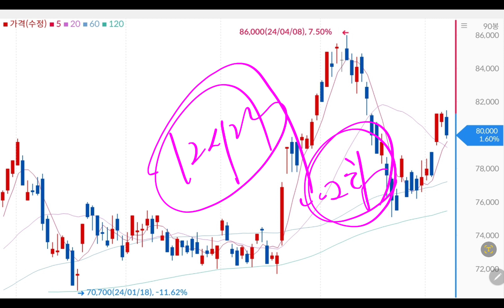충격적인 삼성전자 주가!! 외인들 왜 또 매도할까??